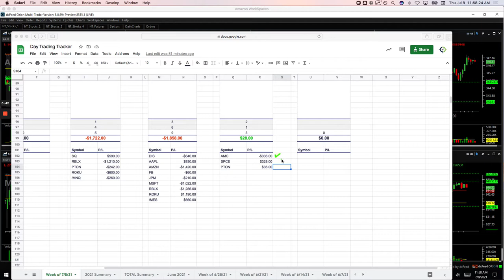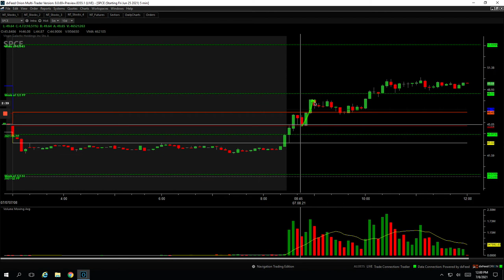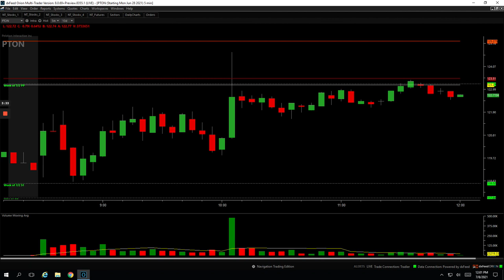Day Trading Recap: 7-8-21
👉 Biggest winner - SPCE

YouTube.com/navigationtrading
Facebook.com/navigationtrading